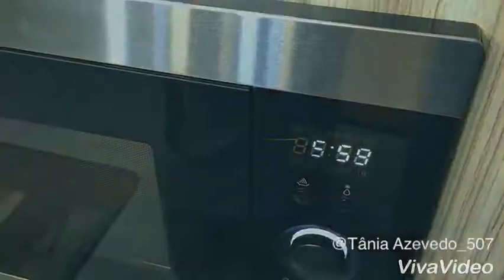Palha Italiana de Leite Ninho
Receita de Palha Italiana de Leite Ninho